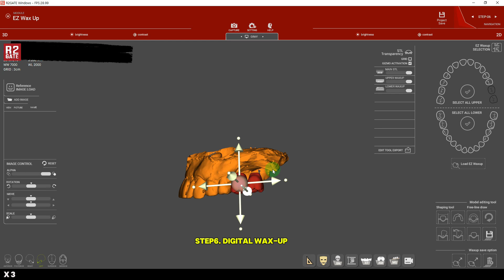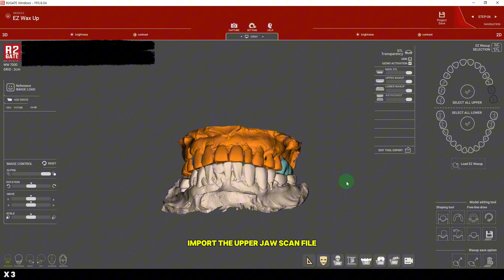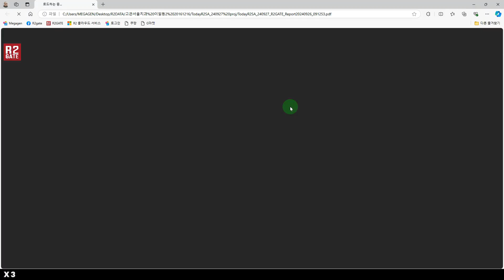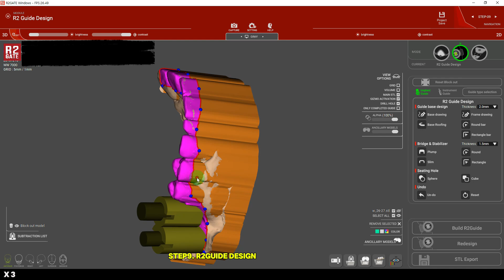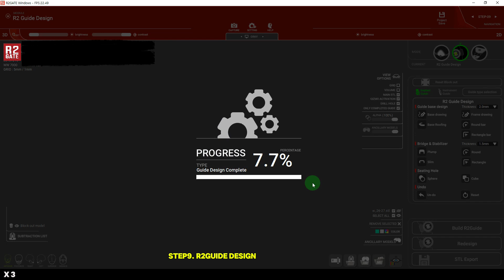Oneday One case design by R2GATE SA version [2024.09.27]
Upper jaw #26, #27 Two BD Cuff implants were planed with the R2 report.
Until R2GATE SA is loved by everyone!
Please send cases That were difficult to design with R2 SA or
where errors occurred.
: The entire rendering process section is an unedited live recording.